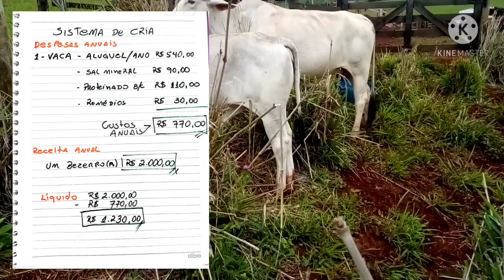Cria ou Recria, qual da mais dinheiro? será que tem diferença?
Olá pessoal, nesse vídeo falo sobre a diferença entre o sistema de cria e recria, em relação a custos.